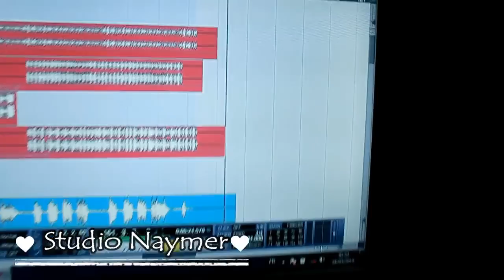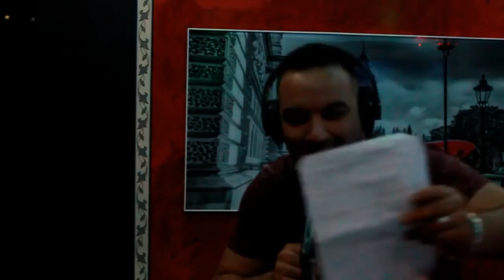Cheb Djozef Avec Naymer | Khloni Nakmi Jibouli Lagmi 2019 EXcLu By Zakzak SmàTi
Cheb Djozef Avec Naymer | Khloni Nakmi Jibouli Lagmi 2019 EXcLu By Zakzak SmàTi ✏ _ لا  تنسى  دعمنا  من  خلال  الإشتراك  في  القناة  وتفعيل  زر  الجرس  🕭
                   مع  الإعجاب  بالفيديو  و مشاركتنا  تعاليقكم  الرائعة  :